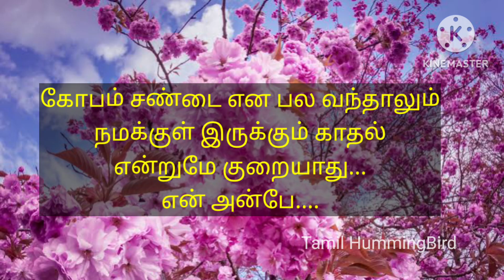Kaathal Kavithaigal!!Kadal Kavithaigal!!@tamilhummingbird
Kaathal Kavithaigal...Kadal Kavithaigal..
Tamil Kaathal Kavithaigal...